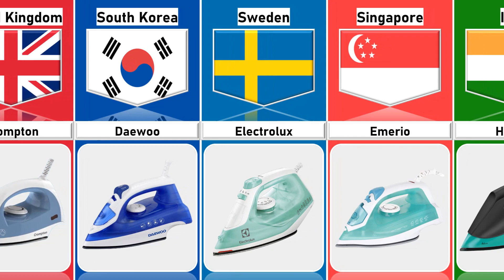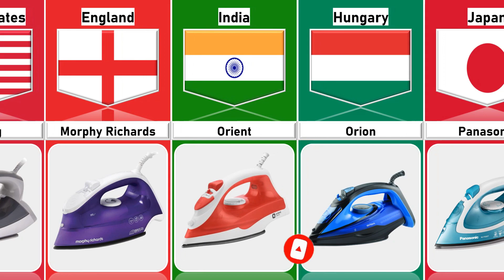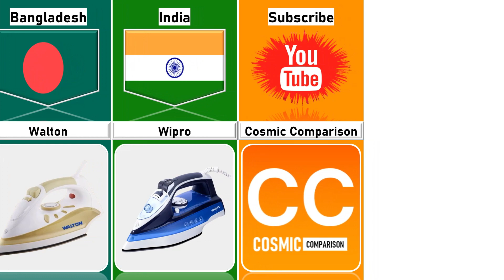Iron Brand From Different Countries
Iron Brand From Different Countries | Cosmic Comparison

Track title: Warzone
Artist: Anno Domini Beats
Genre: Hip Hop and Rap
Mood: Dark